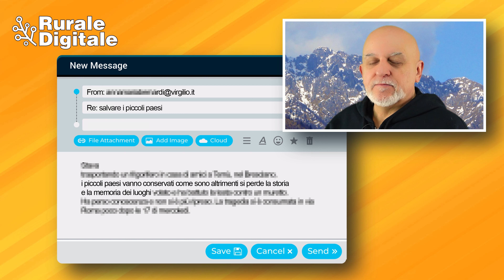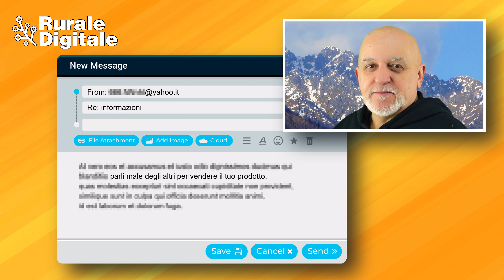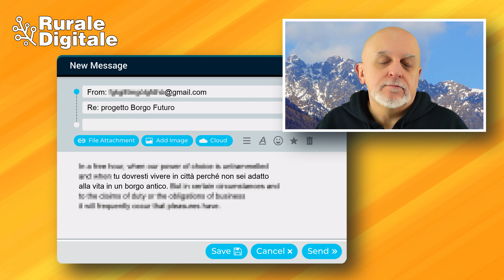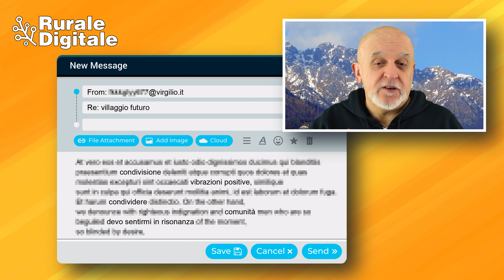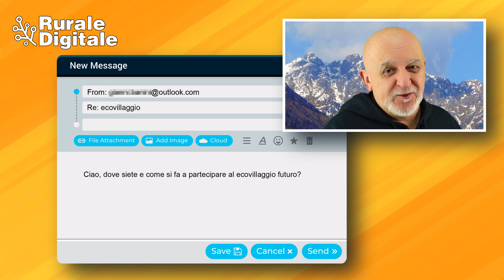5 interessantissime domande sul progetto Borgo Futuro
🔥🌟 5 interessantissime domande sul progetto Borgo Futuro. Scopri la verità su borgo del futuro.
🔍🌍 Borgo Futuro è un progetto ambizioso per contrastare lo spopolamento e far rivivere i borghi italiani. In questo video rispondo a 5 messaggi interessanti che ho ricevuto.
🏰 Alcuni credono che i borghi debbano rimanere intatti come erano un tempo. Ma cosa significa veramente vivere lì? Ti svelo la realtà dietro la visione romantica e ti mostro anche perché Borgo Futuro non è una proposta commerciale.
🌈🛠️ Dalla spiritualità al complottismo, spiego perché Borgo Futuro non è una comune hippie, ma un progetto pragmatico per la rinascita che guarda ad innovazione e futuro. Ti racconto la vera missione di Borgo Futuro e le opportunità che offre.
👉 Unisciti a me in questa avventura verso un futuro sostenibile per i nostri borghi! Guarda il video per tutte le risposte e scopri come Borgo Futuro sta cambiando le regole del gioco per le comunità rurali. Segui il nostro canale per tutte le ultime novità su @ruraledigitale e condividi per far conoscere il progetto in tutta Italia! 🌱✨

🔥📌 Leggi la guida "Non fare questi errori"